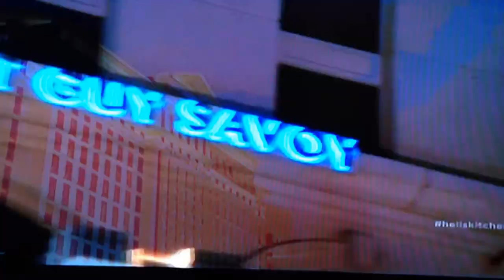PBurg's Own Christina Wilson Make another appearance on Hells Kitchen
PBurg's Own Christina Wilson